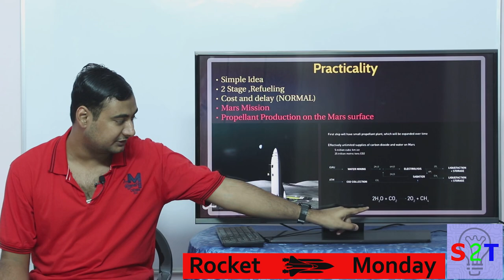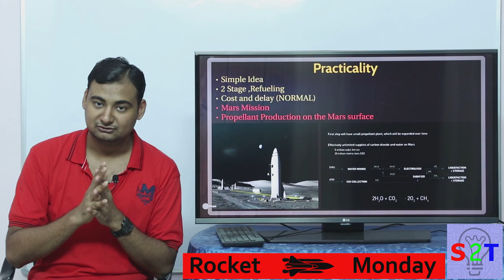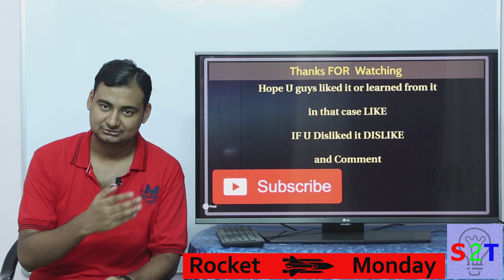SpaceX BFR in HINDI {Rocket Monday}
In this ep we will look at the BFR in HINDI
Whats the idea
Aspects of cost & Design
Raptor Rocket Engine
IS this even Practical (not so much for mars mission )
The Bullshit  of Earth 2 earth